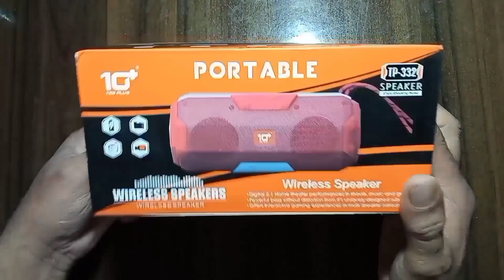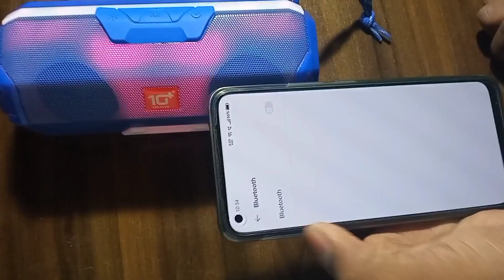10+wireless Tp-332 bluetooth speaker With RGB lights & Unboxing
Hello everyone .
today we are  10+ Wireless Tp-332  bluetooth speaker With RGB lights Unboxing

AK Technical Telugu YouTube channel
Please support 🙏🙏🙏🙏🙏